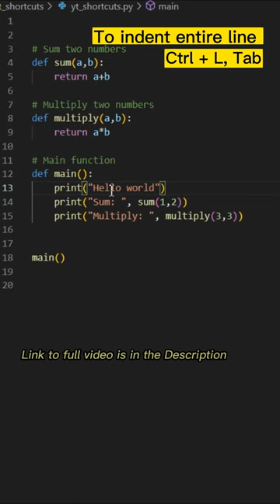Productivity: Essential Visual Studio Code Keyboard Shortcuts-1!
This shorts video will provide viewers with essential keyboard shortcuts for Visual Studio Code.  It will cover basic shortcuts, as well as more advanced ones, allowing viewers to quickly and efficiently work with their code in VS Code.